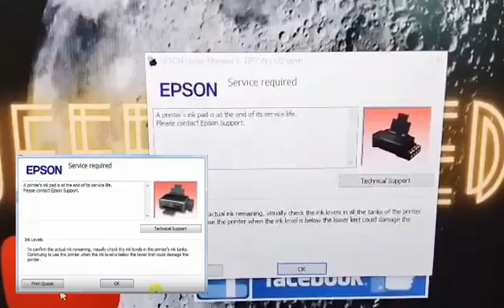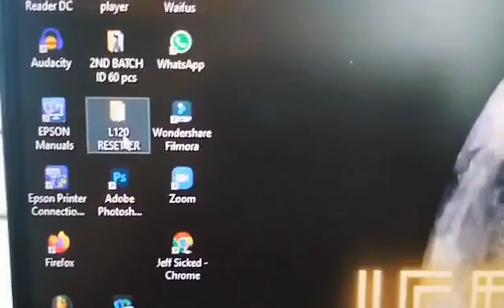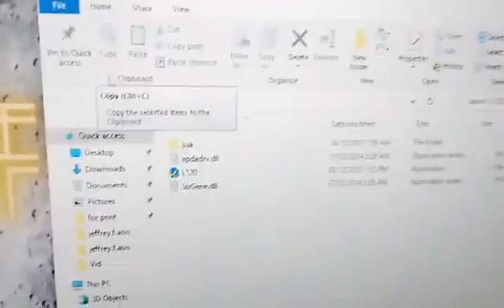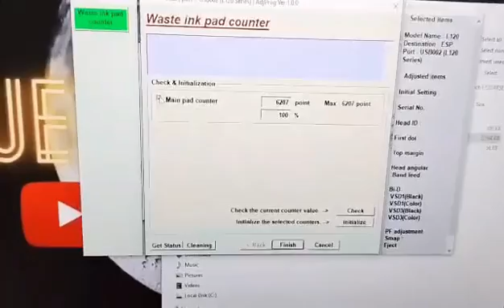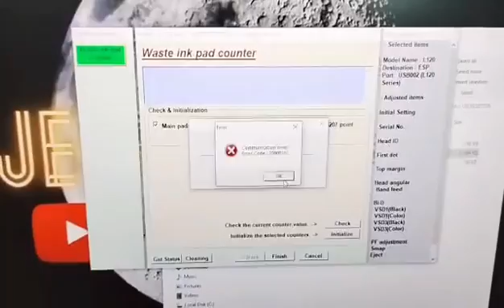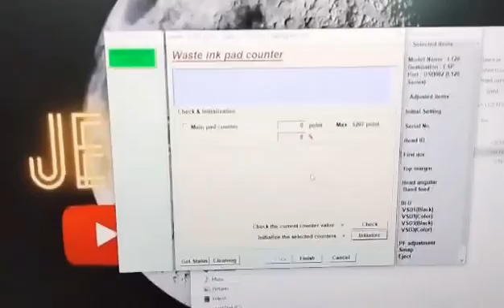EPSON L120 blinking Green and Orange Error Fix!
Ink Pads are at the end of their Service LIife.